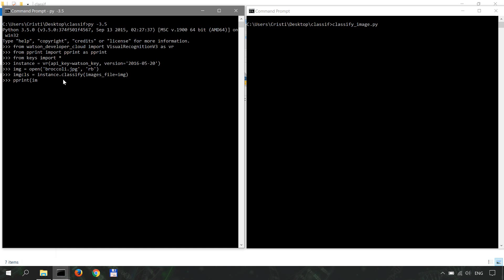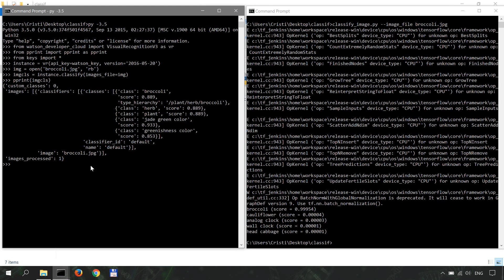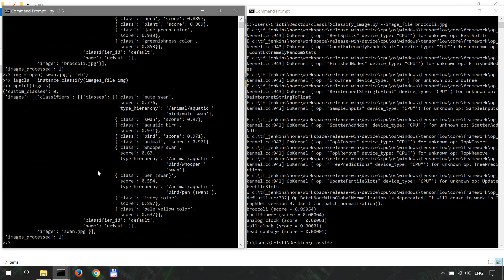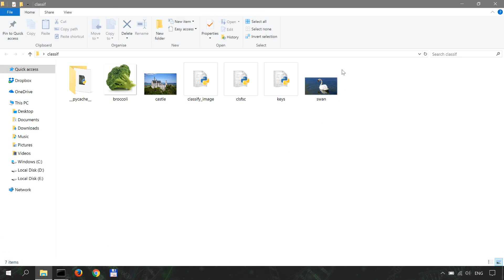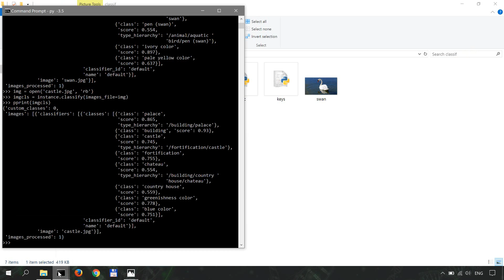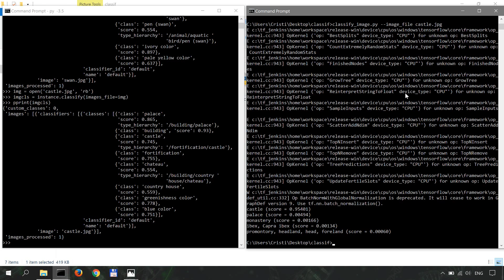Image Classification - Tensorflow vs. Watson [Machine Learning]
________________________________________________________________________________________________ Which machine learning algorithm performs better at image classification? Is it IBM's Watson or is it Tensorflow? Let's find out...